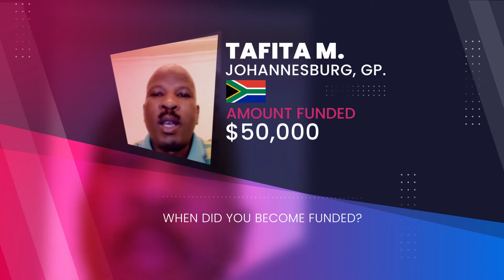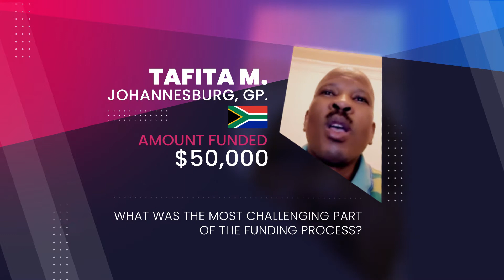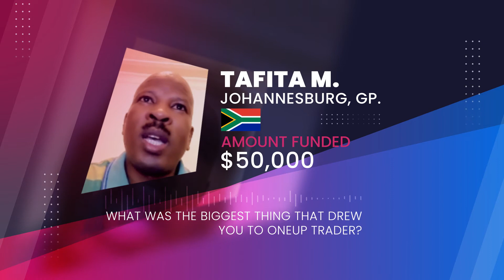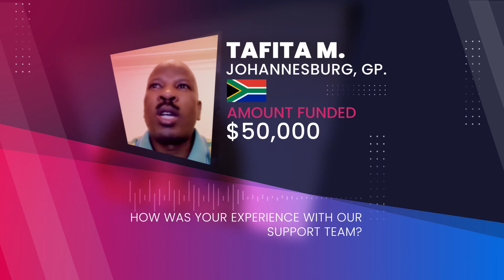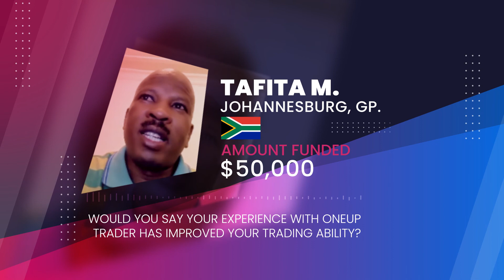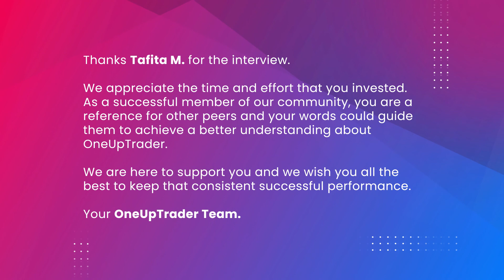Interview with OneUp's Successful Funded Trader Tafita M.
Watch Tafita M., one of our successful OneUp Funded Traders. Learn how he has grown to be a successful trader by joining OneUp Trader.
Not registered yet? Write your own success story, become a funded futures trader today!

Full Risk Disclosure: Futures and forex trading contains substantial risk and is not for every investor. An investor could potentially lose all or more than the initial investment. Risk capital is money that can be lost without jeopardizing ones’ financial security or lifestyle. Only risk capital should be used for trading and only those with sufficient risk capital should consider trading. Past performance is not necessarily indicative of future results.